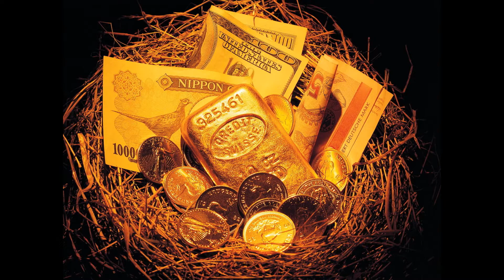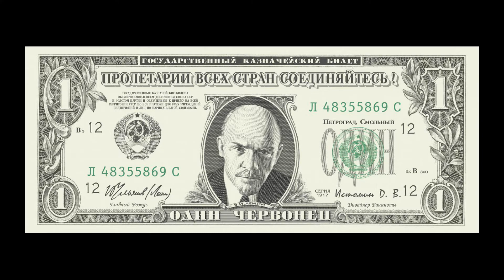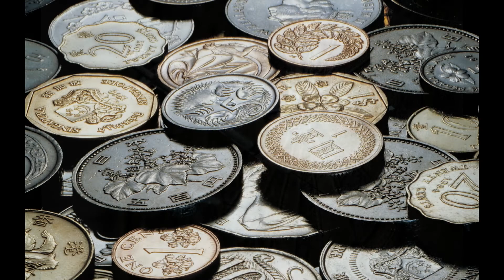Kide & JC - Build back better